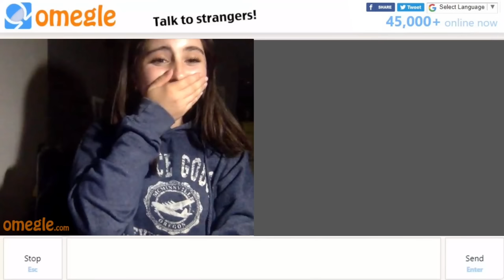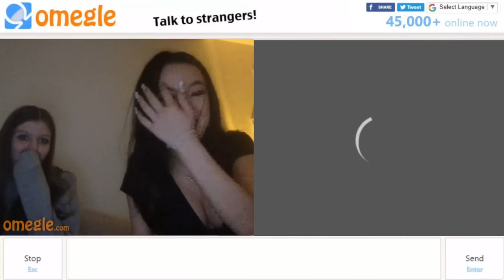Omegle... But I Troll Everyone!